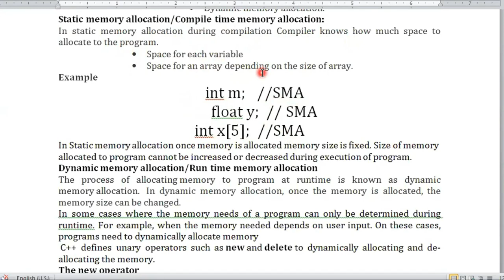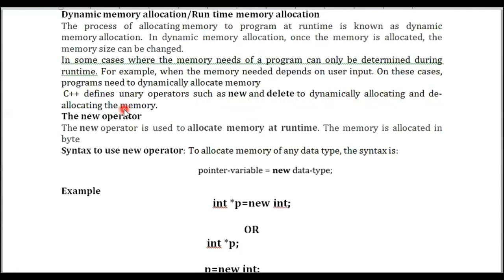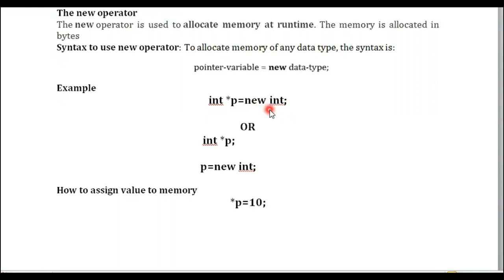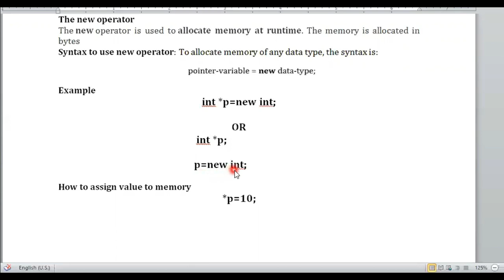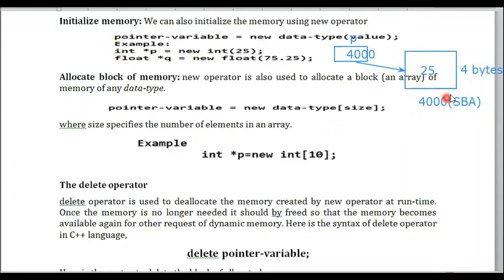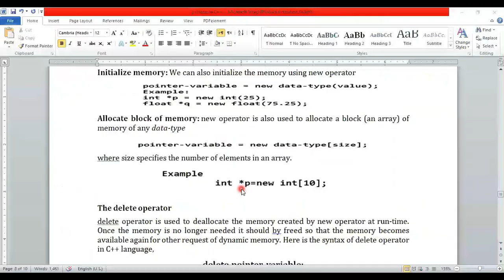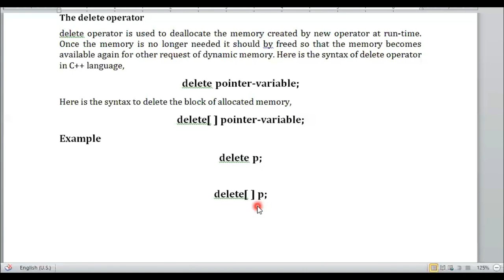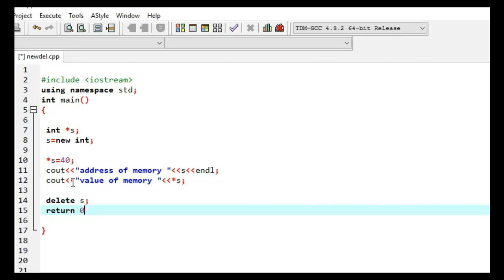Static & Dynamic memory Allocation in c++( new and delete operator)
IT videos channel explains in this video
static and dynamic memory allocation in c++
new and delete operators

POINTER IN C++ PART 1 (Memory, Pointer,NULL Pointer, Pointer and Array)

POINTER IN C++ PART II (Array of pointers, Pointer as Parameters, Returning pointer )